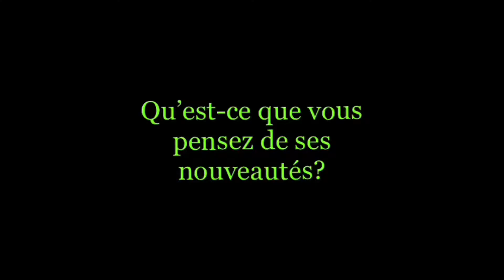Pack opening sur le jeu brawl star je pack deux nouveaux brawler